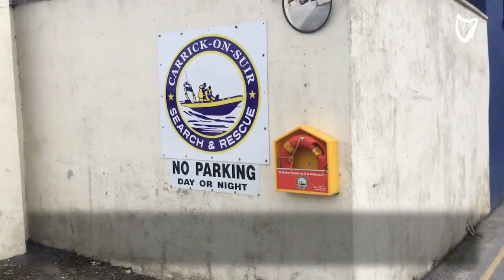VIDEO: Specialist Garda Water Unit continue to intensify search for missing schoolgirl Elisha Gault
The search for a missing Tipperary schoolgirl has been extended to Waterford, Clonmel and Kilkenny.
Gardai stressed that they are still hopeful that Elisha Gault (14) is alive and may be staying with friends.